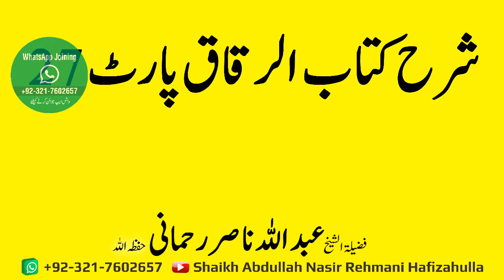Sharah Kitab Al-Riqaaq Part 27 Shaikh Abdullah Nasir Rehmani Hafizahulla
شرح کتاب الرقاق پارٹ  27